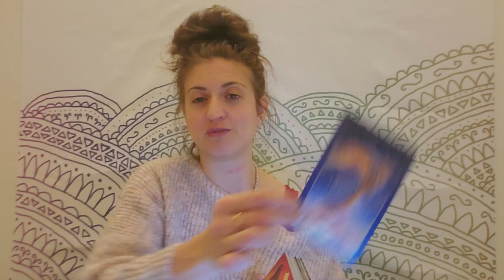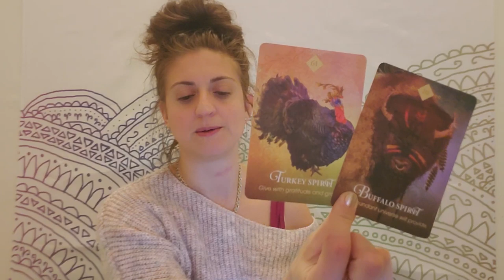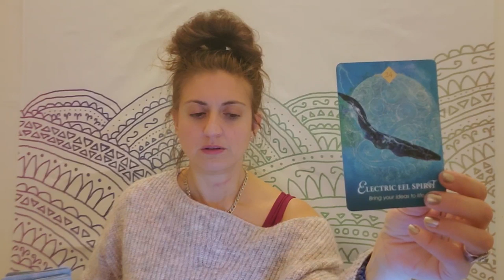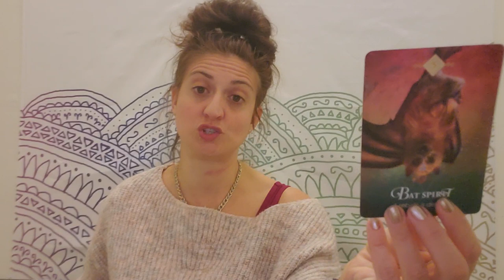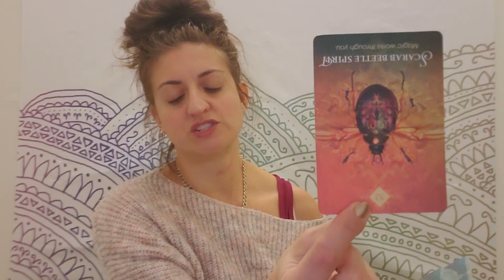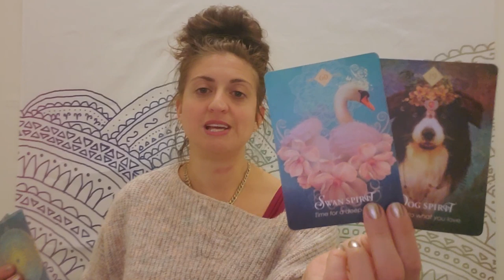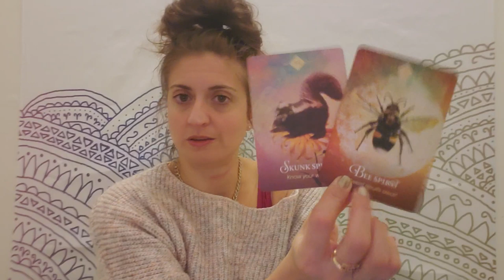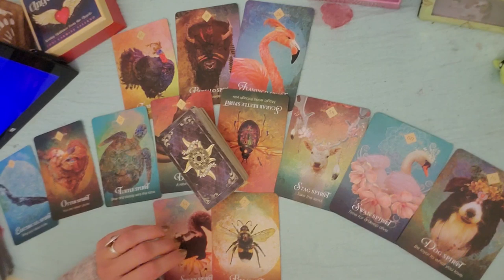♈🤯 Aries: blasted karmic patterns and transformed reality 🤯♈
Aries: Weekly Oracle and tarot card reading from Born without Boundaries. You changed everything. You literally transformed reality. No more karmic chains.

PERSONAL READINGS
Recorded $100
In the body of the email specify: